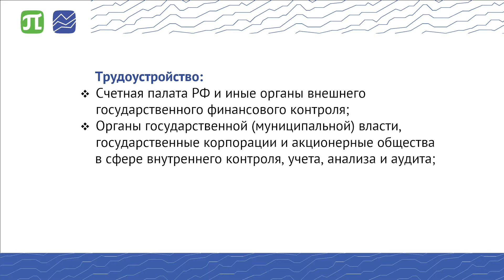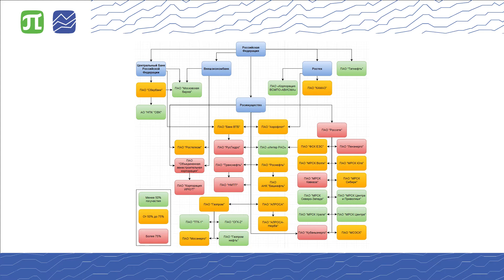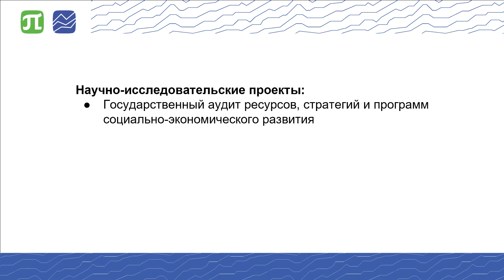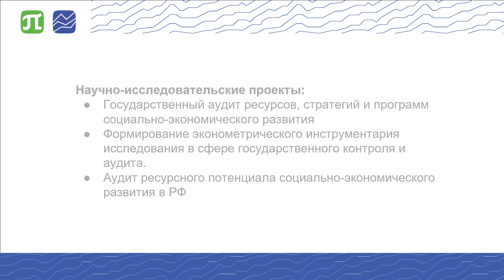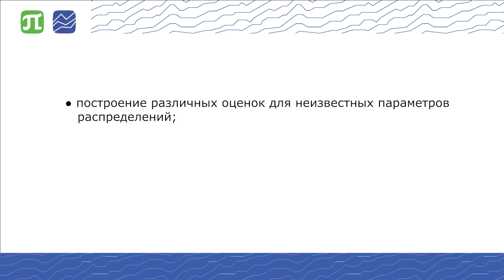ИПМЭиТ- Государственный аудит (магистратура)